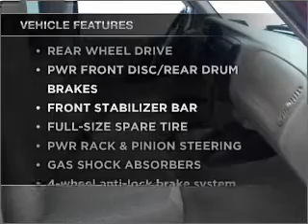2001 Ford Ranger Super Cab - Manheim PA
Year: 2001
Make: Ford
Model: Ranger Super Cab
Trim: Pickup 2D
Engine: 6 cylinder 3.0 Liter
Transmission:
Color: Red
Mileage: 57642
Address:
14 Anthony Drive